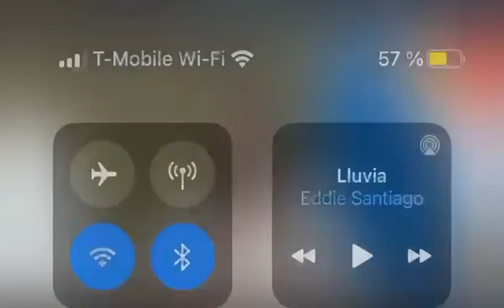Entrevista del SENADO a los aspirantes JCE. Entrevista al más joven: Secretario Leonardo Pérez.